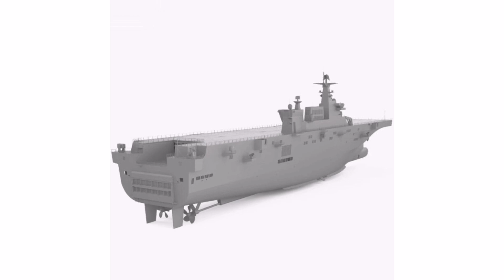Modern Warships Type 075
🚀 Hello Everyone The Type 075 landing helicopter dock (NATO reporting name Yushen-class landing helicopter assault) is a class of Chinese amphibious assault ship under construction by the Hudong–Zhonghua Shipbuilding company for the People's Liberation Army Navy (PLAN). It has a full-length flight deck for helicopter operations and features a floodable well deck from which to disembark hovercraft and armored amphibious assault vehicles.